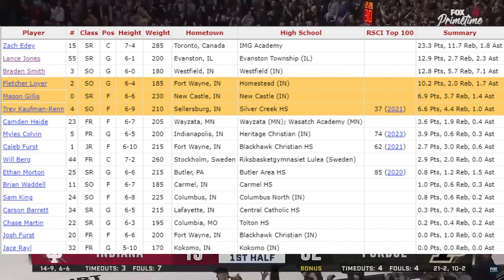The 3 Most OVERRATED Teams in March Madness!! 2024 March Madness Predictions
This video looks at 2024 March madness and gives my 3 most overrated teams for the entire tournament. I do these rankings based off of the major college basketball metrics and todays video includes Purdue, Wisconsin and Alabama